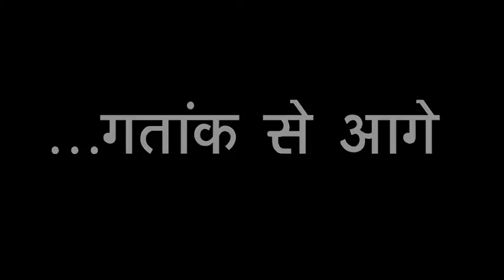महापुरुषों का नज़रिया (भाग-2) | Saints' Perspective (Part - 2)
Aastha Telecast (08:20 am) : Mahapursho Ka Nazariya (Bhaag - 2)